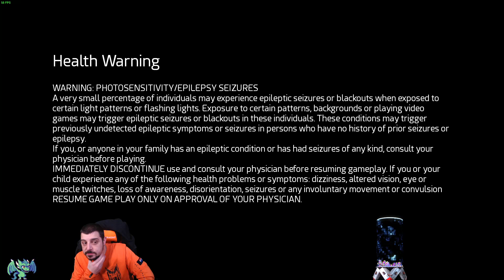[NL][PC] Memories of Mars | 1e Blik | Deel 1